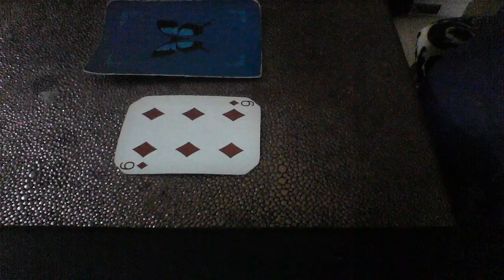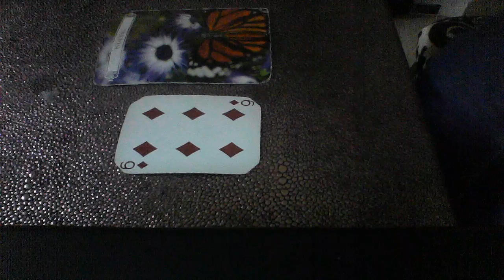PISCES MAY 10 12 2019 WEEKEND ADVICE